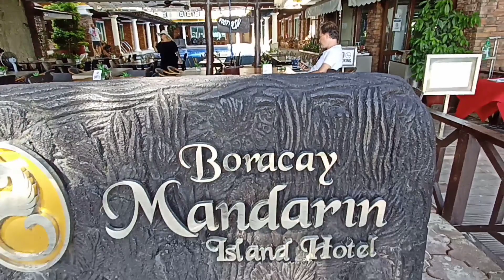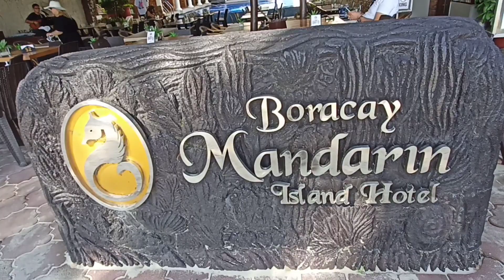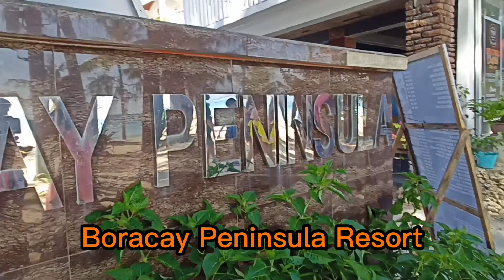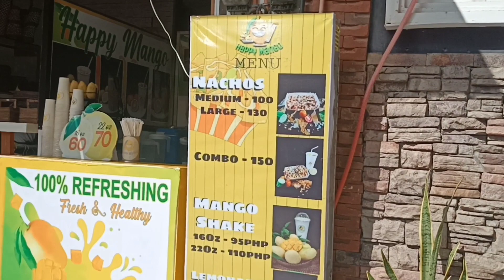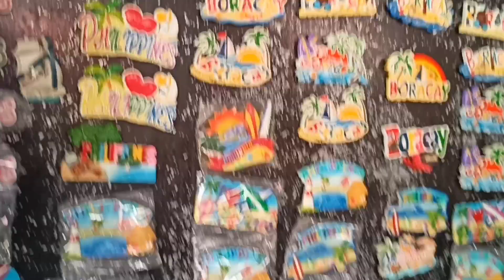Boracay Beach Philippines | Island Tour | Affordable Hotel Rates | Restaurants and Food chain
Boracay Island in Malay, Aklan
Island Tour, enjoy the summer!

Thanks to my friend
Rolly Apao for hanging in there